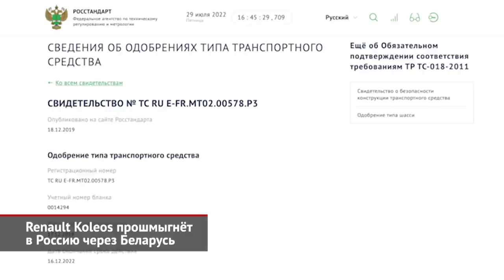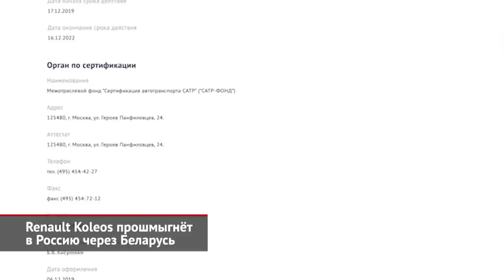Renault Koleos прошмыгнёт в Россию через Беларусь | Новости с колёс №2115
Казалось бы, марка Renault покинула Россию, не оставив россиянам шансов на покупку своих моделей. Однако, как это бывало прежде, фанатам французского бренда на помощь готова прийти Белоруссия! Хотя белорусские дилеры Renault прежде категорически отказывались продавать автомобили гражданам РФ, ссылаясь на запрет от представительства. Но теперь эти запреты сняты. Самый доступный вариант — это седан Logan Stepway, который реально приобрести за 1 миллион 370 тысяч российских рублей. За 2 миллиона (или чуть больше) можно присмотреть Дастер, Каптюр или Аркану. Логан будет тольяттинской, а кроссоверы — московской сборки. Так что это лишь остатки старых запасов. Но самое любопытное предложение — это новенькие Колеосы, прибывшие из Южной Кореи. Их отдают по 3,5 миллиона рублей. В страну завезена партия из полусотни хорошо упакованных машин, оборудованных 170-сильными 2,5-литровыми атмосферниками. Как только этот тираж будет распродан, в Белоруссию привезут новый. Как поведали телеканалу «Авто Плюс» сами продавцы, если автомобиль будет приобретать россиянин, с него дополнительно возьмут 30 тысяч рублей, чтобы оформить электронный паспорт транспортного средства. С ним никаких проблем при постановке покупки на российский учёт не возникнет вообще. По какой схеме наши западные соседи получают сейчас южнокорейские Колеосы, не очень понятно. Действующее до декабря одобрение типа транспортного средства оформляло ЗАО «Рено Россия», прекратившее деятельность около месяца назад. Однако в списке представителей значится минский дилер Renault. И нас прямо заверили, что речь не идёт о параллельном импорте: автомобили действительно ввезены согласно действующему сертификату, которым располагает поставщик. Более того: минская фирма «Автопромсервис», старейший дилер Renault в Беларуси, возобновляет свой статус независимого импортёра, утраченный после перехода белорусского рынка под эгиду московского офиса. Помимо Колеоса, в продаже уже есть семейство Renault Master. А следующим шагом станут поставки других автомобилей европейской линейки. И тогда через Синеокую можно будет приобретать Рено и Дачии. Которые, впрочем, ещё предстоит сертифицировать.